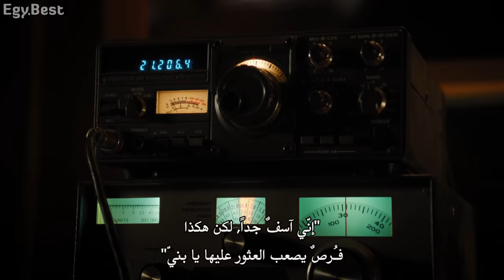Mr Poppers Penguins 2011 اجمل افلام جيم كيري مترجم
افلام جيم كيري مترجمه